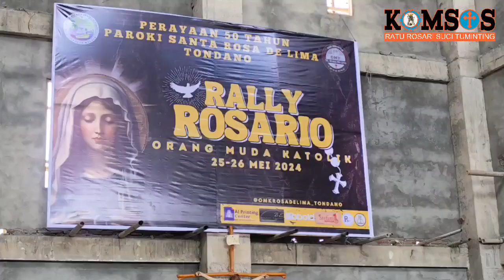Highlight Rally Rosario OMK Keuskupan Manado (Part 2 - Penutupan)